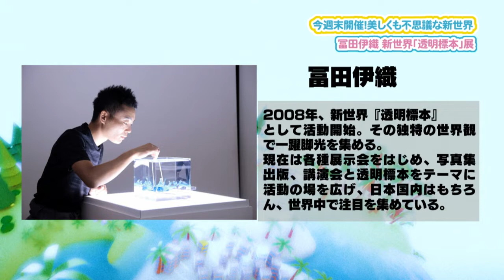冨田伊織 新世界「透明標本」展